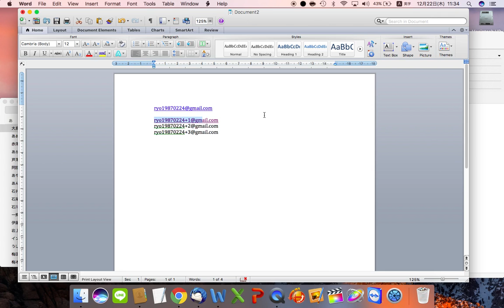フリルのアカウントを複数作る方法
フリルのアカウントを複数作る方法を分かりやすく説明しています。

7日間”メール＆動画無料講座”はこちら

2015年に株式会社Rcubeを設立。「店舗型ビジネスのweb集客コンサルティング」「個人向けの”1人起業”コンサルティング」など、SNSを中心に、webでの収益化に特化したビジネスコンサルティング事業を展開。書籍も出版。六本木にオフィスを構え、スクール事業なども運営中。

私がゼロから起業した方法を無料でお伝えしています↓
7日間”メール＆動画無料講座”はこちら